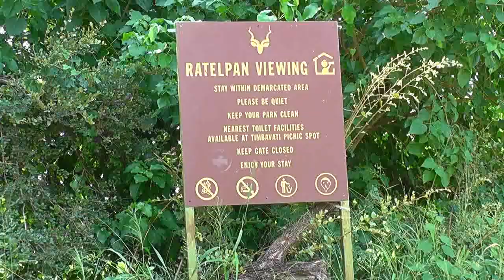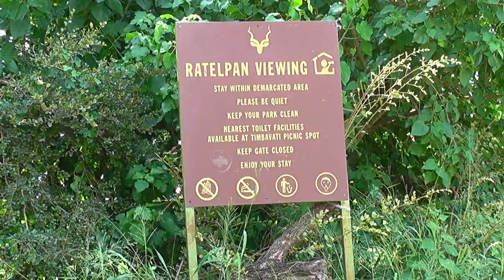SOUTH AFRICA kudu, hippo and more, Kruger National Park (21 March 2014)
In February/March 2014 we visited seven national parks.
Join us on our game drives day by day.
The last park we visited was our favorite: Kruger.
In the afternoon we spotted: baboon, kudu, hippo, zebra, giraffe and several birds. (partly original sounds).
Kruger National Park is a South African National Park and one of the largest game reserves in Africa. It covers an area of 19,623 km2 in the provinces of Limpopo and Mpumalanga in northeastern South Africa, and extends 360 km from north to south and 65 km from east to west. The administrative headquarters are in Skukuza. Areas of the park were first protected by the government of the South African Republic in 1898, and it became South Africa's first national park in 1926.
All the big five game animals are found at Kruger National Park, which has more species of large mammals than any other African game reserve (at 147 species). There are webcams set up to observe the wildlife.
The park stopped culling elephants in 1994 and tried translocating them, but by 2004 the population had increased to 11,670 elephants, by 2006 to approximately 13,500, by 2009 to 11,672, and by 2012 to 16,900. The park's habitats may only be able to sustain about 8,000 elephants, though this is not entirely clear. Elephants do change plant growth and density in the park, and some species, such as wildebeests, clearly benefit from an increase in grasslands. The park started an attempt at using contraception in 1995, but has stopped that due to problems with delivering the contraceptives and upsetting the herds.
Kruger supports packs of the endangered African wild dog, of which there are thought to be only about 400 in the whole of South Africa.